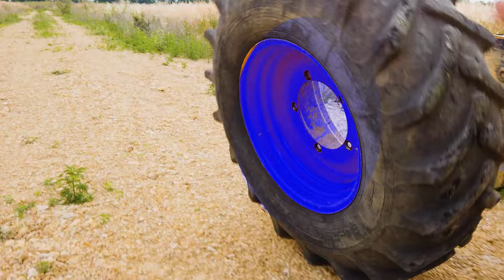Синий трактор сломался, отвалилось колесо! Лёва пришел на помощь папе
Папа ехал на синем тракторе и попал в яму, из за этого трактор сломался, отвалилось большое силовое колесо. Лёва услышал шум и приехал на помощь. Лёва привёз колесо из большого надувного арбуза и вместе с папой весело примерял колесо на трактор.